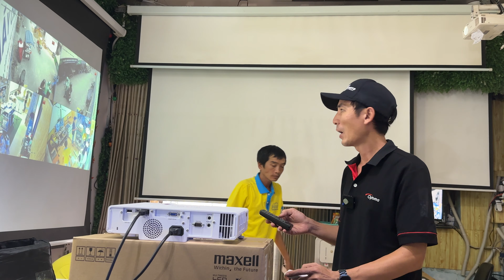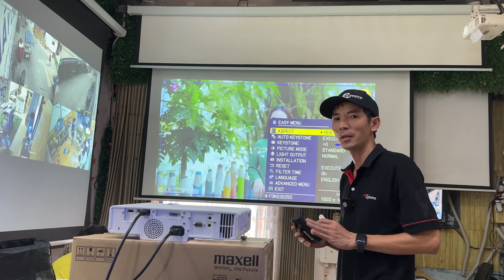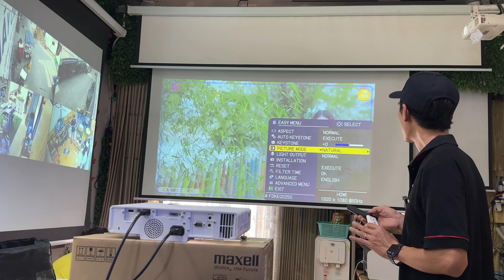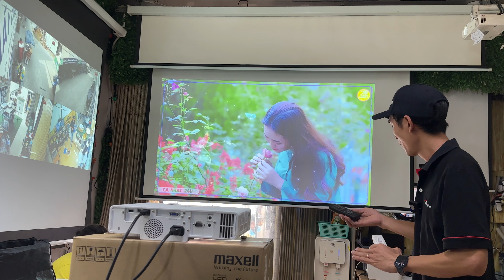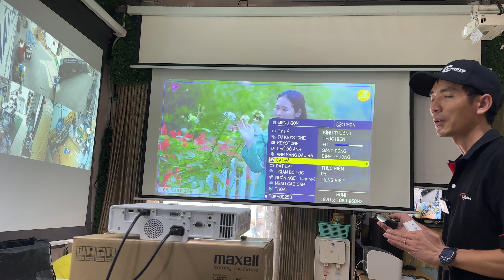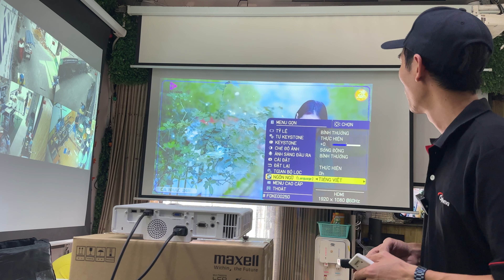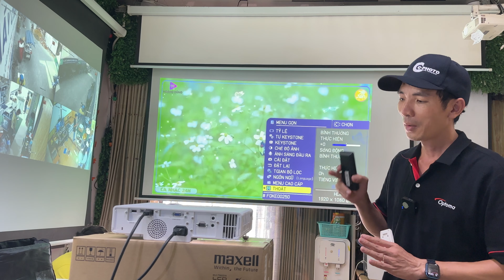Thử thách cho máy chiếu Maxell MP-JX351E cùng máy chiếu VNPC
[ Maxell MP-JX351E ] Máy chiếu Laser có kích thước mỏng nhất hiện nay

Maxell và Hitachi là 2 cái tên, nhưng chung 1 thương hiệu - Maxell.
Maxell gần đây cho ra mắt sản phẩm máy chiếu Sử dụng nguồn Sáng Laser Diod với tuổi thọ đèn đến 20,000h, được biết với cái tên gọi MP-JX351.

Các thông số kỹ thuật cơ bản:

- Phân giải: XGA 1024 x 768 Resolution, Hỗ trợ Full HD 1080p
- Cường độ sáng: 3,500 lumens white/color output
- Tỉ lệ tương phản: 2,000,000 : 1 contrast ratio
- Bóng đèn: Laser DIod Appr. 20,000 hours operation
- 5,000 hours hybrid filter
- KHả năng chiếu: 360° Projection
- HDMI x 1 input. VGA input x 1
- Loa: 1 watt speaker

ĐÁNH GIÁ CHUNG TỪ VNPC:
- Máy có kích thước có thể nó là MỎNG NHẤT HIỆN NAY DÙNG NGUỒN SÁNG LASER HIỆN ĐẠI
- MÀU SẮC: Tuyệt vời
- ĐỘ SÁNG: Rất tốt, phù hợp màn 150-200inch
- ĐỒ ỒN thấp
- LẮP ĐẶT, VẬN HÀNH ĐƠN GIẢN
- MENU TIẾNG VIỆT, THÂN THIỆN, DỄ SỬ DỤNG CHO NGƯỜI MỚI BẮT ĐẦU.

hoặc xem chi tiết trên Maychieugiare.vn